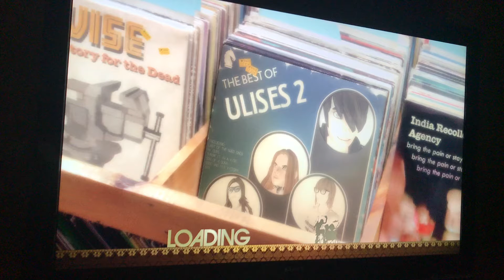Rock band 2 dlc This Ain't a Scene, It's an Arms Race drums medium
Guitar: Rachel
Drums: Paul
Vocals: John
Bass: Kelly